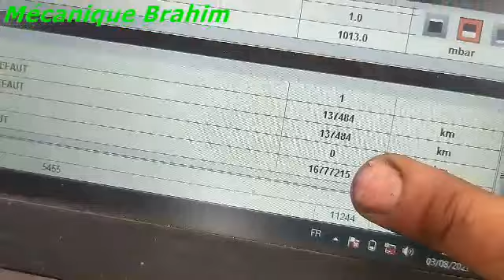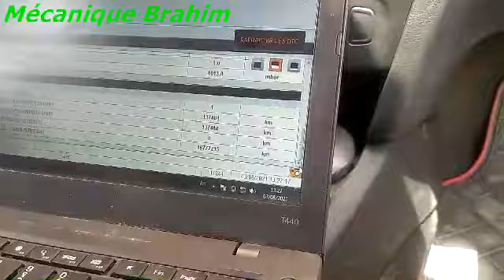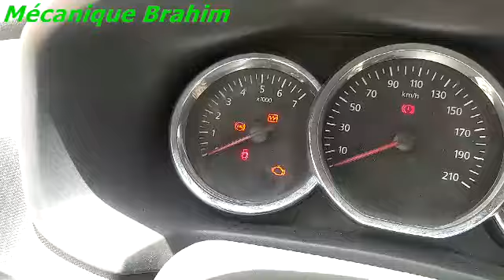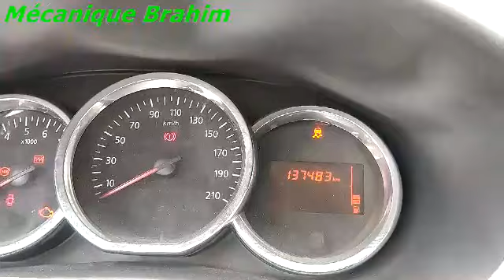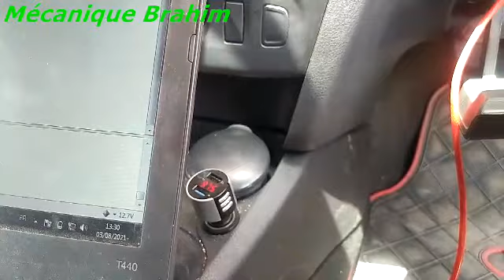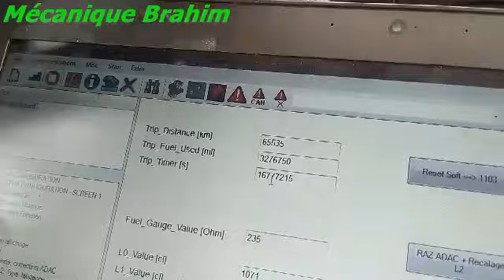programation floteur essence gpl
05 JUILLET 1962 Rond-Point Les Hongrois, Annaba 23000